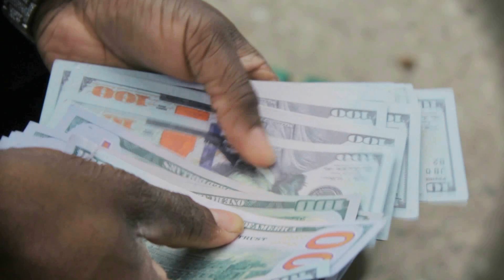Brand New Release Official "REALITY" - 21 BODIES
Artists: Reality
Song: 21 Bodies
Label: Black Royal Family Entertainment